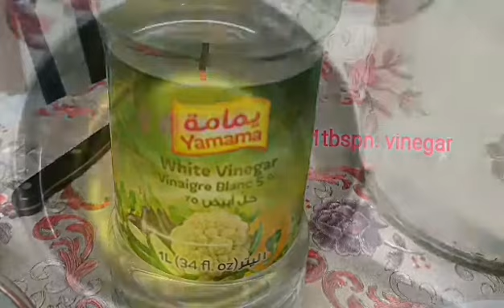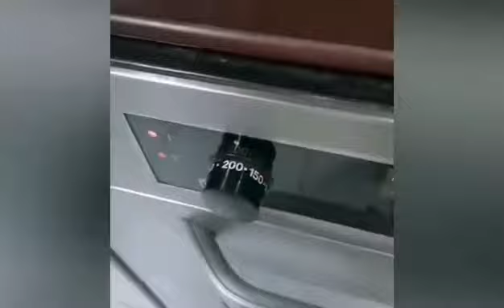HOW TO MAKE BANANA CAKE I AFFORDABLE INGREDIENTS I MEANSTYLE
RECIPE 06
BANANA CAKE🍌😊
2 cups mashed banana (ripe)
3 cups all purpose flour
2 1/2  cups sugar
2 tspn. baking soda
2 tspn. baking powder
1 tspn. salt
4 eggs
1 cup oil
1 cup evap milk
1 tbspn. vinegar
*note : Pre-heat the oven before starting mix the ingredients. 🤔💡

It's my pleasure to extend a cheerful welcome to you all! Your presence makes us very happy."